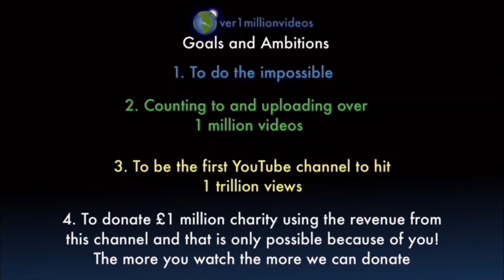Counting to ONE MILLION!!, This is Number 105,853